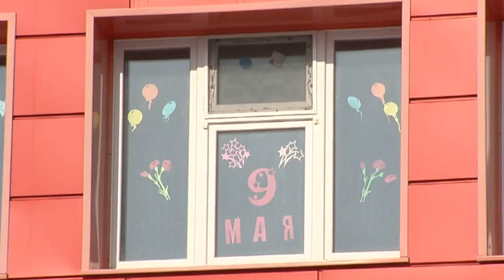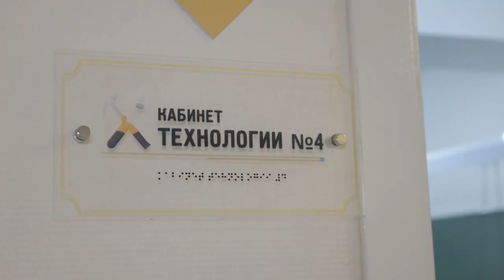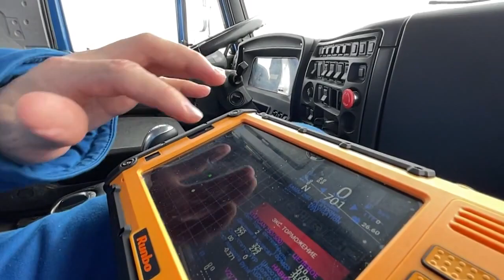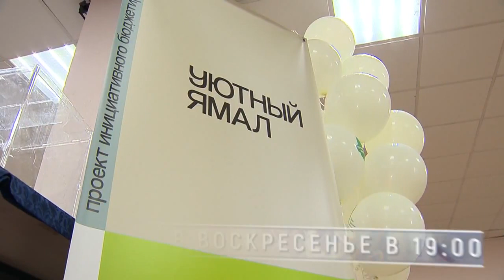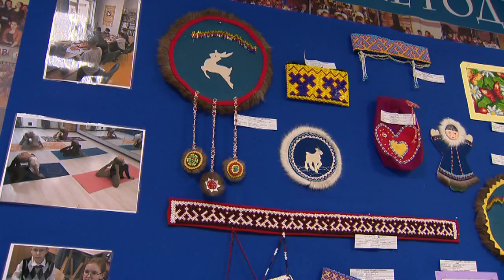Новости "ТВ Студия Факт" 5 мая 2023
СМОТРИТЕ В ЭТОМ ВЫПУСКЕ:

00:00 Заставка
00:15 Анонс выпуска
00:58 Завтра на Ямале стартует Неделя Памяти, посвящённая 78-ой годовщине Победы в Великой Отечественной войне
04:23 Губкинские школьники изготовили значки ко Дню Победы для георгиевских лент с помощью высокотехнологичного оборудования
06:48 На арктические линии выходят беспилотные «КАМАЗы». Умные автомобили доставляют грузы с Большой земли на Восточно-Мессояхское месторождение
09:57 Анонс Панорамы недели
11:30 В Тазовском прошли соревнования по дартсу и теннису в рамках региональных сельских игр среди шести муниципалитетов округа
15:11 На базе средней школы прошли отчетный концерт и интерактивная выставка Тазовского районного дома творчества
19:05 Театр для всех появился в детском саду «Олененок» районного центра